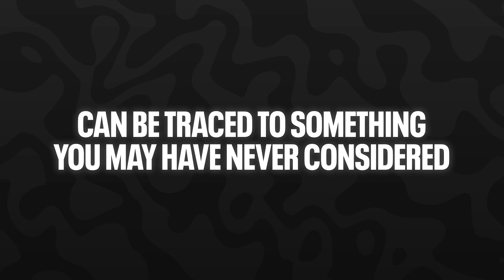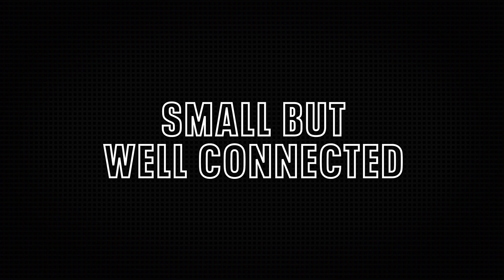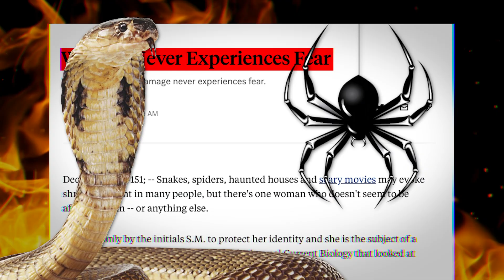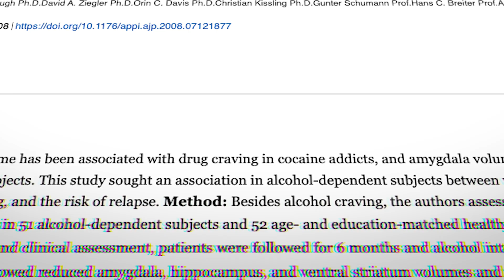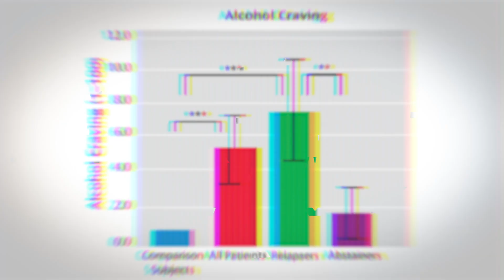How Alcohol Hijacks Your Brain (Science Explained)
In today's video we will be exploring the science of a small but powerful structure deep inside your brain that controls your behavior and may be one the root causes of your drinking problem!

🎥 100% FREE SHORT MOVIE: How To Make Controlling Alcohol 🍺 Feel Like A Flick Of A Switch In Your Brain

📞 👉🏼 Ready to work with us to gain control of alcohol in as little as 48 hours using our new system (92% success rate) - book a free Roadmap Call with our team

🎥 Want to learn how to control alcohol quickly? Watch a short explainer video that explains how our new, FIRST PRINCIPLES THINKING method has worked for 400+ clients 👉🏼

Timestamps:
00:00 - Intro
00:58 - What is the amygdala?
01:46 - Small but well connected
02:41 - The amygdala-less: life without the fear center
03:49 - Amygdala volume predicts cravings and relapse
07:30 - Cues, drug abuse and the amygdala